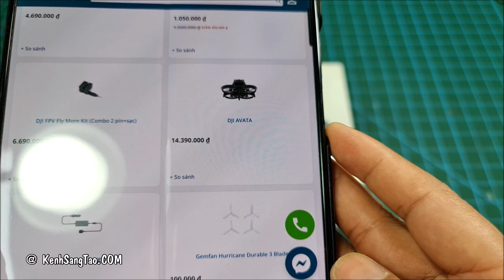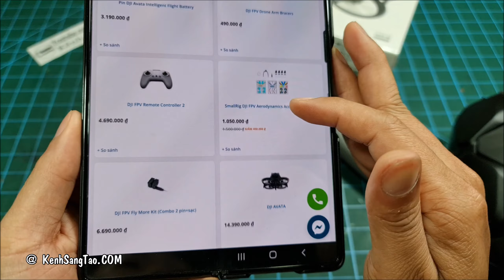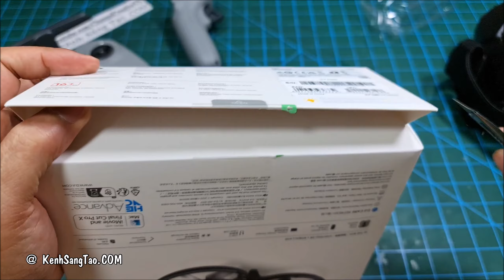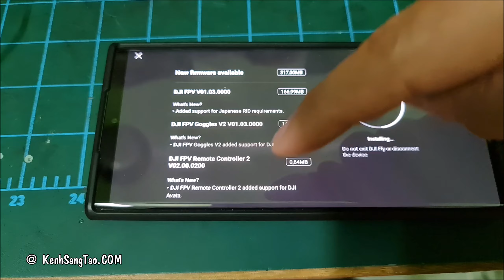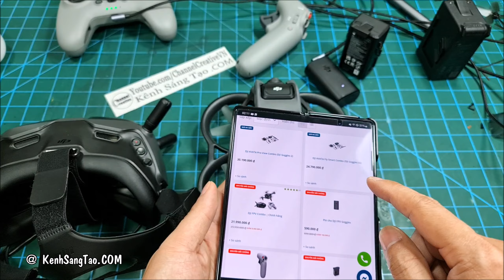DJI AVATA Drone FPV Bay Xa 11km, Cực Kỳ Nhỏ Gọn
Hôm nay mình sẽ đập hộp và bay thử DJI AVATA Drone FPV Cực Kỳ Dễ Bay Cho Tất Cả Anh Em Đam Mê.
- Mình mua tại Vjshop, Anh em có thể xem chi tiết hoặc mua tại
Cảm ơn Anh Em luôn luôn đồng hành Kênh Sáng Tạo .COM trong suốt thời gian qua !!!